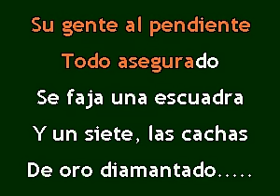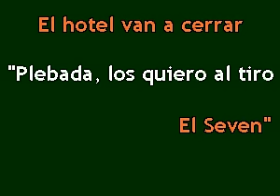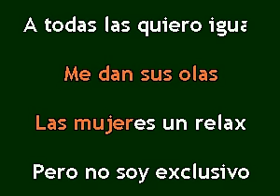Karaokanta - El Compa Chuy - El corrido del Katch